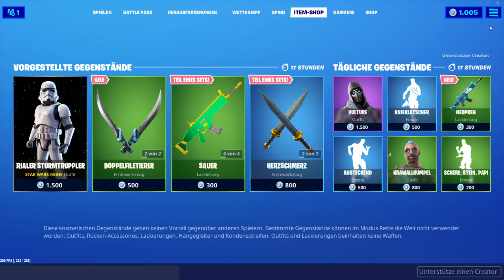Neuer Brandungsreiterin Skin!|Fortnite Shop 17.11.19 Deutsch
Neuer Brandungsreiterin Skin!
Der imperiale Sturmtruppler/Stormtrooper ist noch verfügbar!
Außerdem stelle ich euch noch alle anderen neuen und alten Skins, Emotes, Spitzhacke und Gleiter vor, wei zum Beispiel den Steinherz Skin, Limetta Skin, Knieklatscher Emote, Neopren Lackierung oder Vulture Skin!